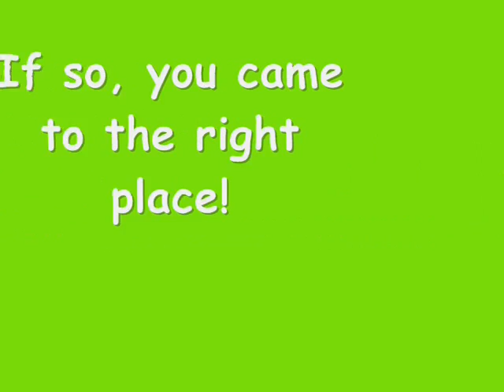Yay!!!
I can't wait =] it should be here in 14-21 buisiness days =P